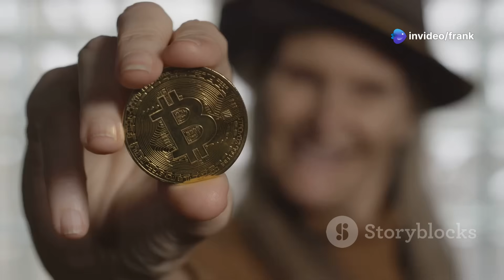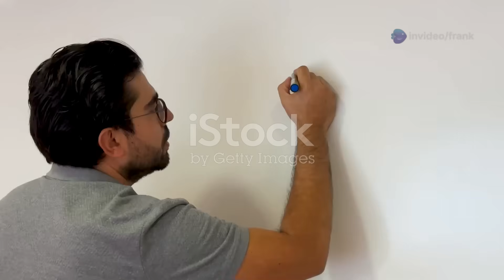What is Blockchain: Explained Like You’re a 15 year old and Ready to Rule the Future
To invest in Blockchain you can SignUp @ BINANCE and get $100 trading bonus instantly!

Or

Access Referrals on CoinDCX app. Refer & win rewards worth upto ₹50,000 each.

Blockchain: Explained Like You’re 15

Blockchain is like a digital notebook that keeps records (like transactions or info) in a very safe and smart way.

📒 Blocks are like pages in the notebook.

🔗 Each block is connected to the one before it—like a chain!

Once a page (block) is filled and added, you can’t change it without messing up the whole chain. That makes it super secure.

🔒 Why is it Special?
No one owns it – it's shared across thousands of computers.

Hard to cheat – if someone tries to fake a record, the others will know and ignore it.

Used for stuff like Bitcoin, but also for contracts, games, and tracking things.

🎮 Example:
Imagine you and your friends are playing a game where you track points. Instead of one person writing the scores, everyone keeps a copy, and you all check each other's notes. That’s how blockchain works—everyone sees the same truth.

Let’s dive in with simple examples like Bitcoin and NFTs.

🪙 Bitcoin – The Digital Money
Think of Bitcoin like internet cash. It’s money that only exists online, and it uses blockchain to work.

💰 People send and receive Bitcoin through the internet.

📗 Every time a Bitcoin is sent, the blockchain notebook writes it down.

🧠 There’s no bank or middleman. Computers all over the world check and confirm the transactions.

🛡️ It’s secure and hard to fake because everyone’s watching and verifying.

Example: If you bought a game with Bitcoin, the blockchain makes sure you really paid, and no one can secretly take the money back.

🎨 NFTs – One-of-a-Kind Digital Stuff
NFT stands for Non-Fungible Token (sounds fancy, huh?). Basically, it means something unique that lives on the internet.

🎭 It could be a piece of art, music, a tweet, a skin in a game, even a meme.

🧾 When someone makes an NFT, it gets a special ID on the blockchain to prove it’s original and yours.

🖼️ You can copy an image, but only one person owns the original NFT.

Example: Imagine owning the original first-ever meme, and everyone can see on the blockchain that it’s truly yours—just like owning a rare trading card.

So in short:

Bitcoin = digital money 💵

NFT = digital collectibles 🎨

Both use blockchain as their super secure record book.